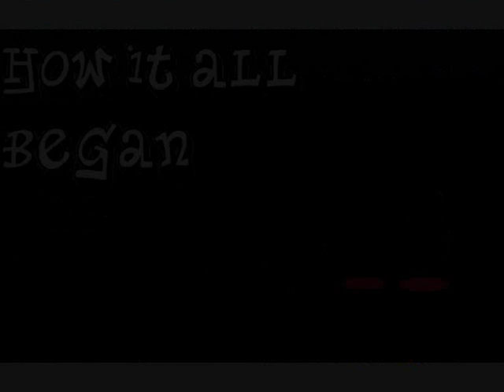The new age:How it all began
This episode is a mini one for whats to come.
ENJOY :D